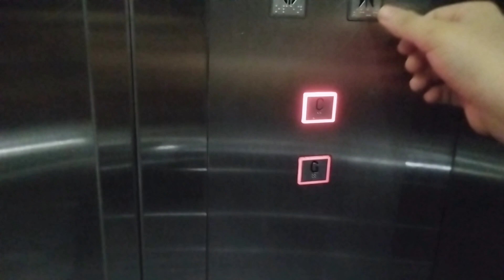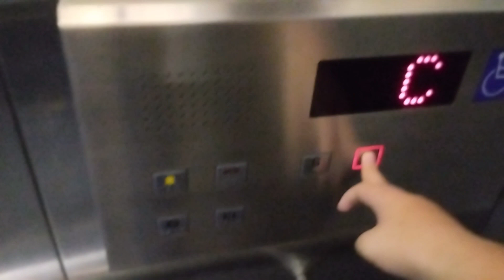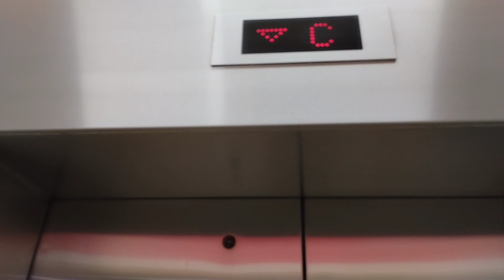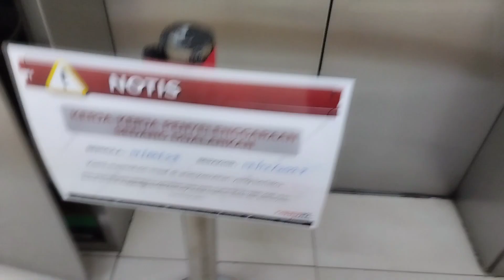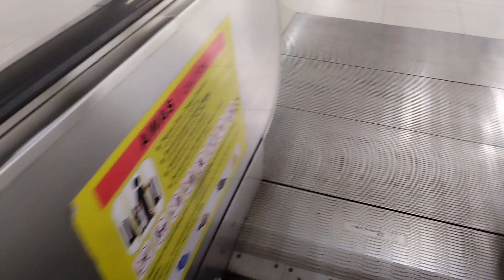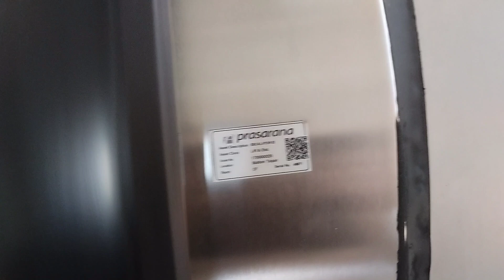Taipan LRT Station - 2016 M Escalator and Mashiba Oracle Elevator. (Unpaid Area)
Technical specification for Escalator
Brand: M Escalator
Model: ?
Install: 2016
Balustrade: Metal
Handrail colour: Black
Travel speed: 30m
Brush on side: Yes
Automatic: Yes
Floor: G, C

Brand: Mashiba
Model: Oracle
Capacity: 1430kg
Passenger: 21
Type: Hydraulic
Year Install: 2016